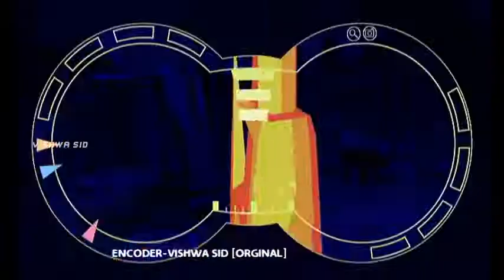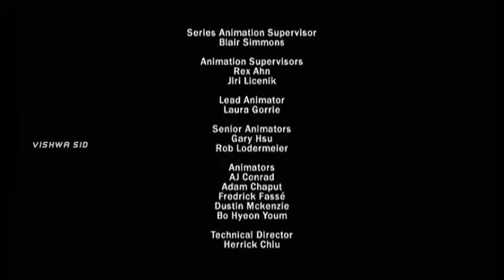dragon booster season 2 episode 5